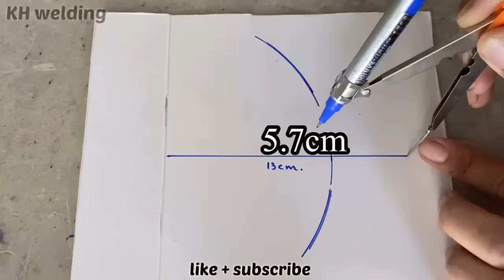Secret Technical | How to Make a STAR using Square Tube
Welcome to KH welding channel  !!!
 You have found the channel you really need. We do Life Hack, DIY, How to make, ideas, and Experiment Videos.
 Here you will find many handmade items that are produced quickly and at minimal cost!
KH welding . I greet you all today I will share with you a new square cutting technique for those who are working as a craftsman,
I hope this video will be useful to you in life.